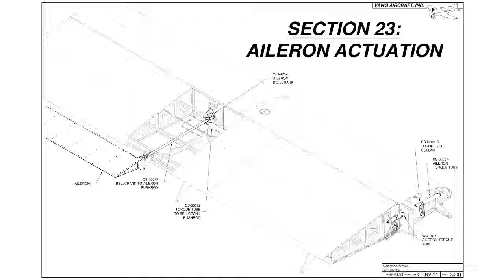RV-14A Aileron Actuation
Van's Aircraft RV-14A - Aileron Actuation.  Elapsed time 23.9 hours.  Completion date 10/23/2017.